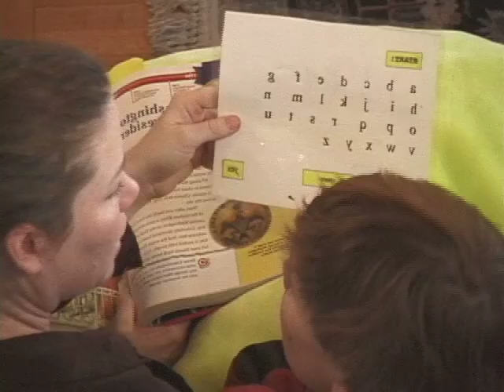Cogwheel w Jill 2005.mov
This is Dov and Jill (his teacher) in 2005 at Cogwheels homeschool.